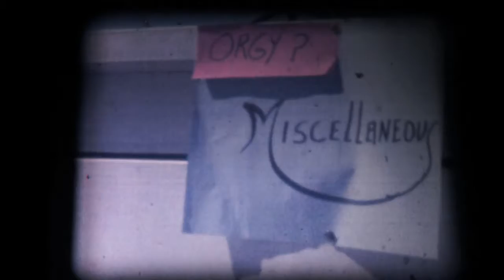Cherry Grove Hat Parade on Surf Walk 1960s / Project Cloud 9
In Cherry Grove in the 1960s, entertainment was attending house parties with campy themes. This hat parade is authentic footage of gay men and their hats walking and sometimes strutting on the boards.